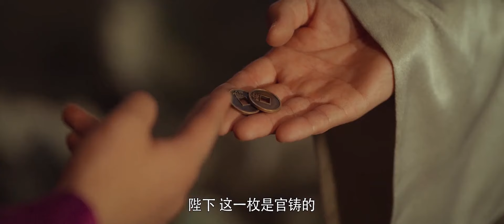【霸气搞事业】紫衣官服yyds！穿上官服，霸气搞事业的腹黑王爷，简直帅呆【御赐小仵作 The Imperial Coroner】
《御赐小仵作》是由企鹅影视、灵河文化联合出品，楼健执导，苏晓彤、王子奇、杨廷东、赵尧珂等主演的古装甜爽探案喜剧，于2021年4月29日在腾讯视频独播。
该剧改编自清闲丫头原著同名小说，讲述了唐中晚期，来自西南山区仵作世家的少女楚楚，为实现梦想独自来长安闯荡，参加仵作考试，遇到断案如神的安郡王萧瑾瑜。萧瑾瑜召集楚楚、景翊、冷月等人作为搭档揭秘探案。伴随着一个个的案件破解，团队一步步揭开谜底，最终破解了一场延续18年的惊天大案的故事。